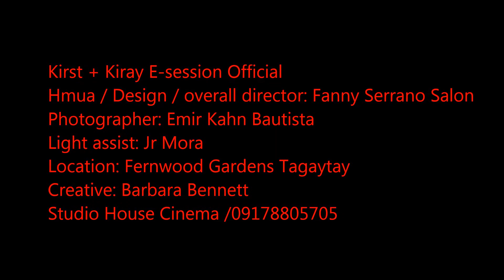KIRAY Celis and Kirst Viray PRENUP Video